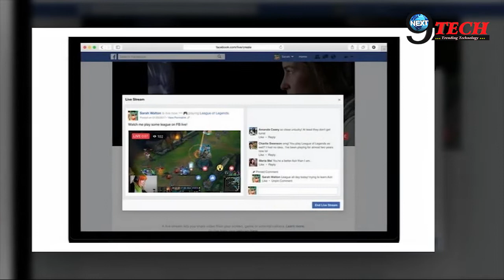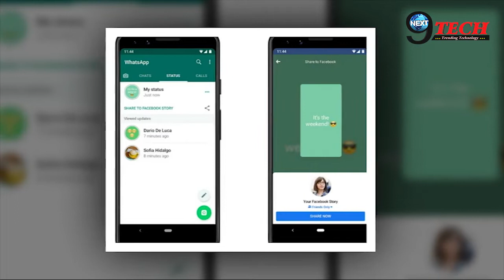अब Facebook ने पेश किया नया Feature अब TV से होगी Video Call, जानिए कैसे || New Update